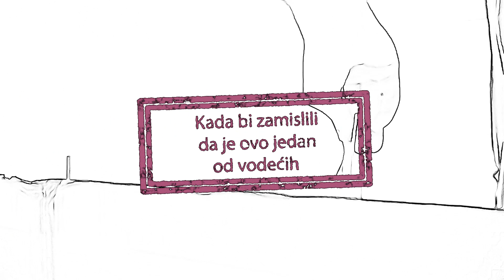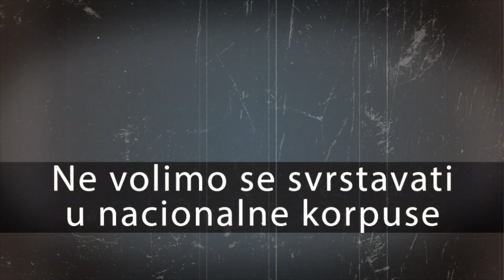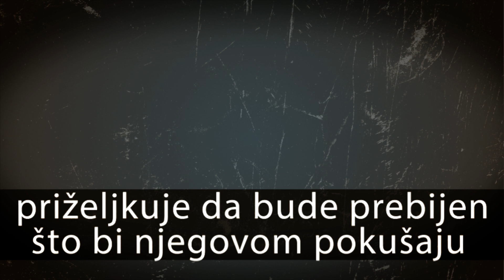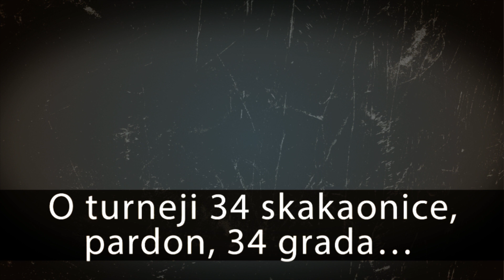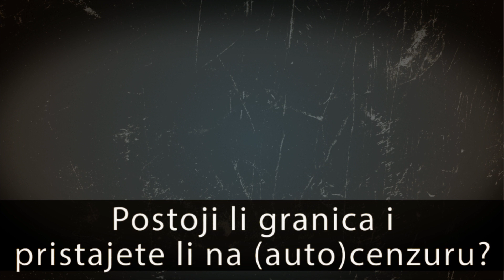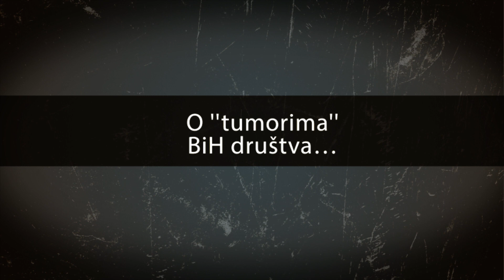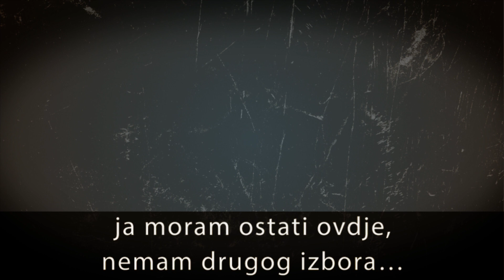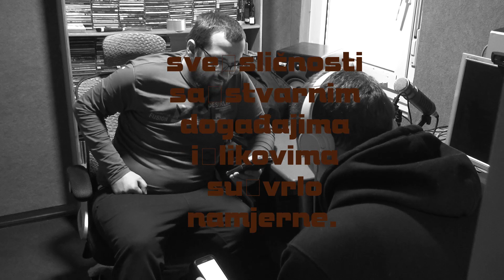Mostarski satirični trio ”Onomatobleja” – U izolaciji smo i bez korona virusa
Luka, Omer i Nikola su naizgled sasvim obični stanovnici Bosne i Hercegovine, tačnije Mostara. Naizgled, jer za razliku od svojih vršnjaka koji su duboko uronivši u apatiju odlučili da istu produbljuju svakodnevnim ritualima u kojima se ne događa ništa ili gotovo ništa, ova trojka okupljena pod nazivom ”Onomatobleja” bavi se ozbiljnom društvenom satirom. Prije nego što pogledate video prilog, vrijedi istaći da je isti sniman prije proglašenja izvanredno vanredne situacije proglašene uslijed pandemije korona virusa, kao i to da u prilogu neće nastupiti srpski član ”Onomatobleja” trojnog Predsjedništva jer je u vrijeme snimanja istog otišao u posjetu kod svojih, u Beograd.